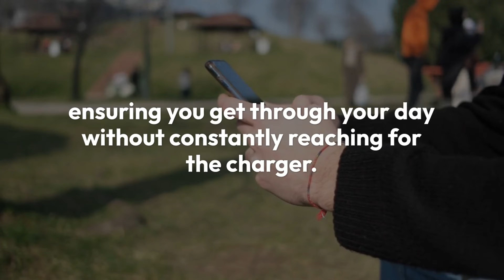HMD Crest 5G नोकिया का गजब कम बैक जबरदस्त स्मार्टफोन सस्ते में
The HMD Crest 5G is the latest 5G smartphone from HMD Global, the company behind the revival of the Nokia brand. But is it the Nokia comeback we've all been waiting for?

In this comprehensive review, we put the HMD Crest 5G to the test, evaluating its design, build quality, performance, camera capabilities, 5G connectivity, and overall user experience. We'll also discuss its unique features and see if it lives up to the legacy of the Nokia brand. By the end of this video, you'll know if the HMD Crest 5G is worth your consideration in the competitive 5G smartphone market.